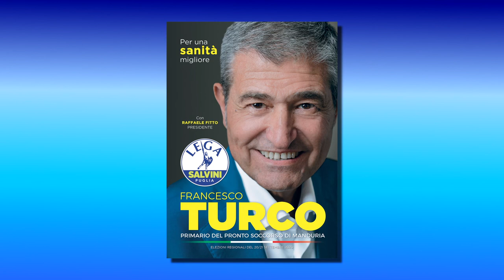2 - SVILUPPO ECONOMICO E OCCUPAZIONE - DOTT. FRANCESCO TURCO (CAND. CONS. REG. LEGA)